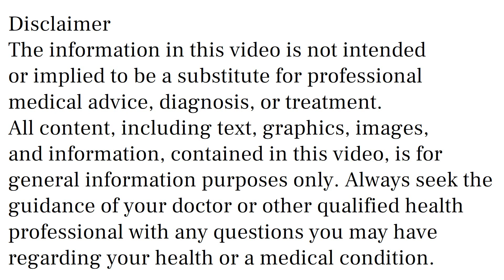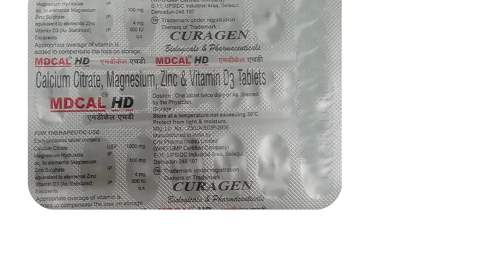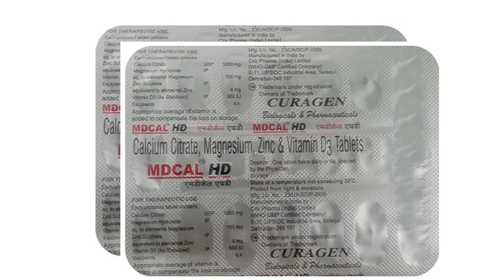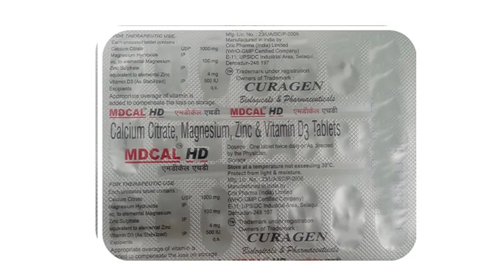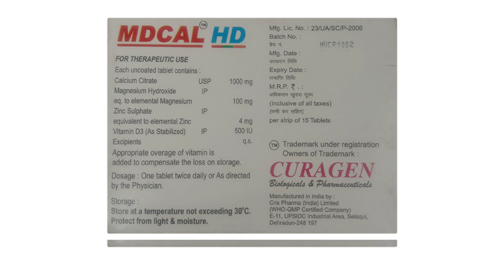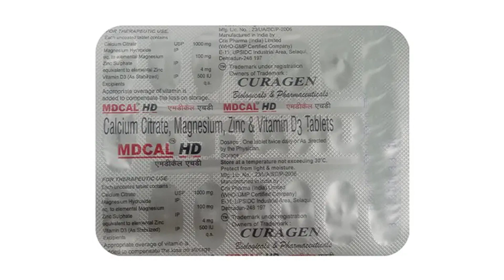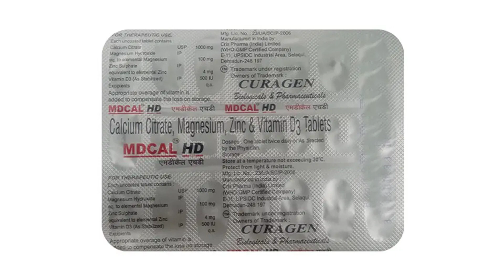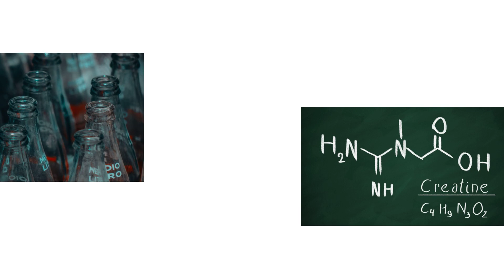Mdcal HD Tablet Uses & Side Effects in Hindi | Mdcal HD Tablet Ke Fayde Aur Nuksan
Mdcal HD Tablet uses & side effects in hindi | Mdcal HD Tablet ke fayde aur nuksan | how to use Mdcal HD Tablet. in this video, we will discuss what are the uses and benefits of Mdcal HD Tablet. How to use Mdcal HD Tablet. We will also discuss what are the side effects of Mdcal HD Tablet. Watch the complete video for a detailed review of Mdcal HD Tablet in hindi.